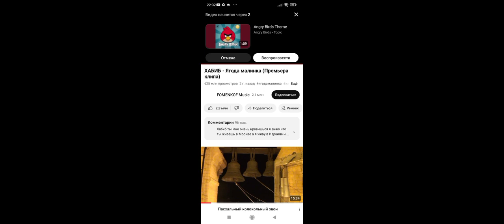2020 2023 PHILIPSAMSUNLG БАРБАРИКИ МАМА